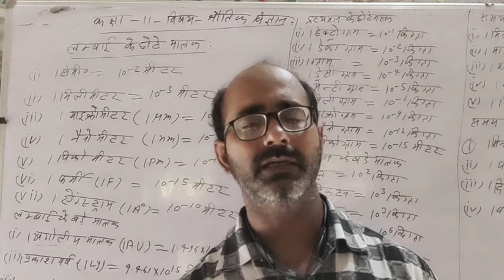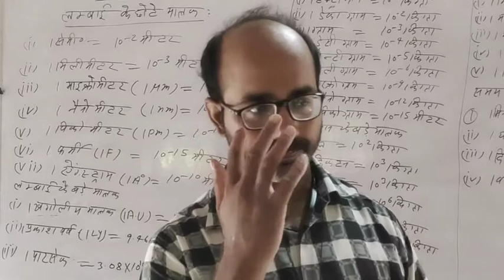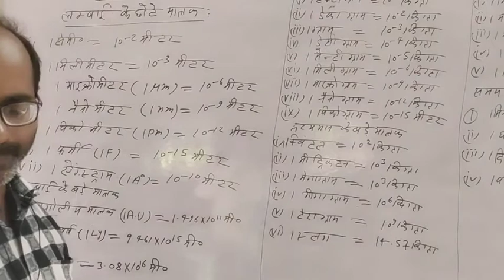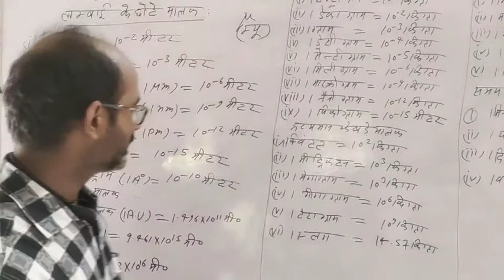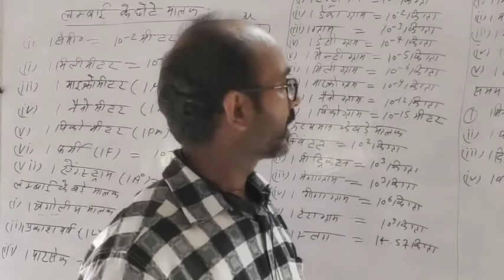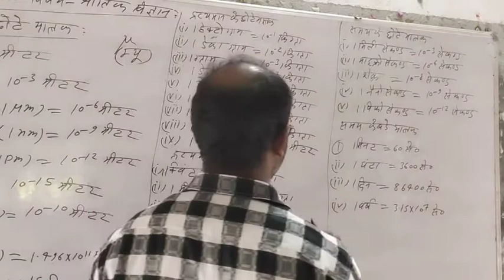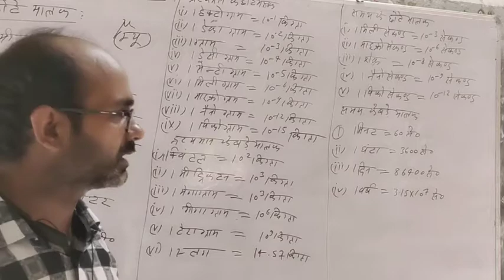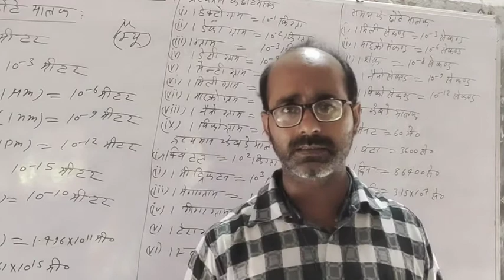कक्षा 11भौतिक विज्ञान